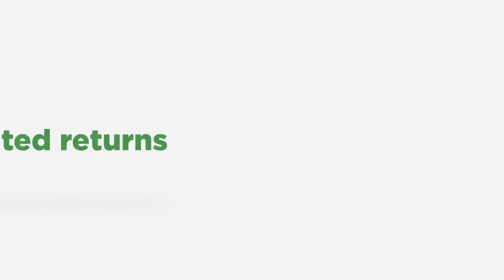TED Trailer SUBTITULADO [HD] Seth MacFarlane / Latam=Universal+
Únete al canal para recibir notificaciones de los próximos vídeos. SINOPSIS:- Se ha lanzado el primer tráiler de la serie precuela de 'TED'.

Lanzamiento el 11 de enero en Peacock.

TED (2023) Trailer SUBTITULADO
TED (2023) Trailer SUBTITULADO EN ESPAÑOL